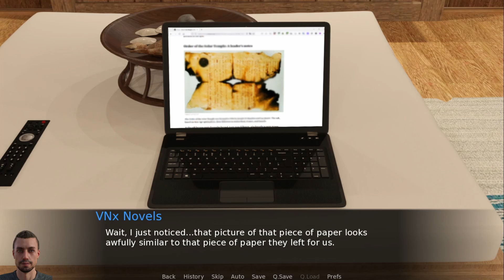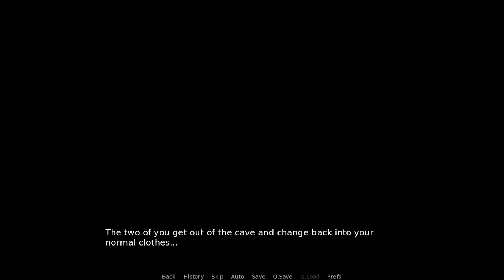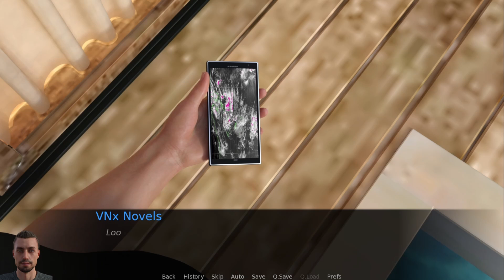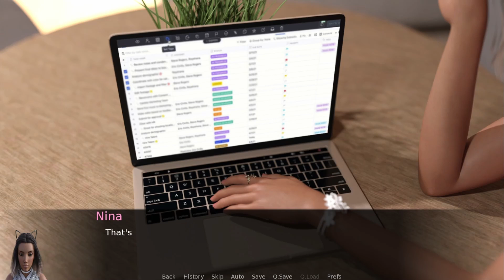The Way Love Goes Chapter 11 and 12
The Way Love Goes

Creator: NaughtySkunk

00:00 The Way Love Goes
00:01 Chapter 11 and 12
00:20 Breakfast in Bed
2:18 Secret Organization
3:04 The Strange Cave
7:17 Overprotective Mother
8:12 Beach Volleyball
10:32 Stay Away From My Daughter
12:28 The Bar Problems
14:38 Hurricane Season
15:31 Gathering Intel
16:21 Clothes Shopping
18:43 Try On Haul
19:24 Self Defence Class